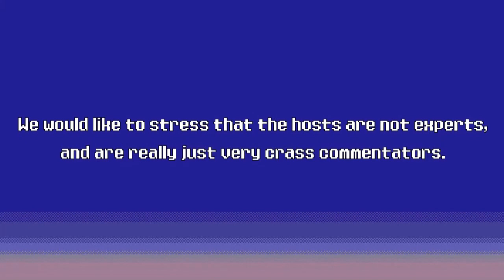606. Daffy Duck: The Marvin Missions - TADPOG Podcast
DUCK DODGERS! No, wait, that’s not the title. It totally should be the title but instead it is called Daffy Duck: The Marvin Missions. Missed opportunity. Well, the Randomizer threw this one at us and it was one of the more polarized differing opinions between Tyler and Dave in quite some time. Dave had a very busy week so we delve into talk on an INCREDIBLE GIFT he received, Ninja Turtles Rescuepalooza, Pac Man 99, Whisker Squad, Hades, and so many other things. We promise we do eventually get to Duck Dodgers. Blarg, Daffy Duck: The Marvin Missions. Come give us a listen!